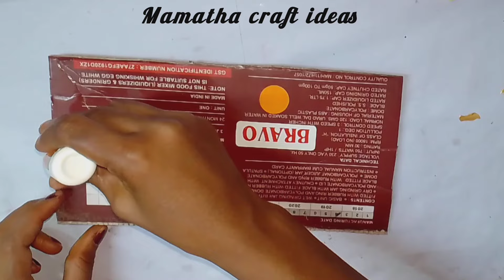pista shells పనికి రావని పడేస్తున్నారా అయితే ఈ వీడియో చూడండి ఇంకెప్పుడు పడేయరు/wastematerialcraft/